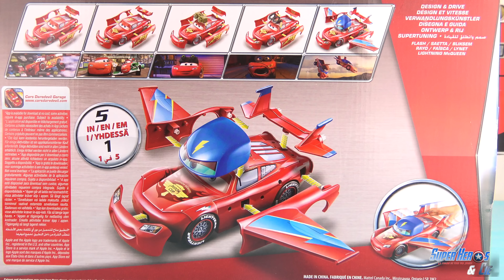Disney Cars Flash McQueen Transformable Gear Up and Go Transforming McQueen Jouet Juguetes Rayo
SuperHerosEtCompagnie présente aujourd'hui FlashMcQueen de DisneyPixarCars (Les Bagnoles) en version transformable.

Vous trouverez ce jouet dans les rayons des magasin de jouets sous le nom de Flash McQueen Transformable (Gear Up and Go en anglais).
Et en effet, grâce aux nombreux accessoires interchangeables fournis, on pourra transformer notre héros pour qu'il reproduise 5 scène célèbres du dessin animé.
Il y a entre autre 4 pares chocs différents et des accessoires comme des lunettes de vision nocturne. On pourra même changer Flash McQueen (lightningmcqueen) en avion de chasse.

Regardez la vidéo pour découvrir tout les possibilités de ce jouet.
C'est en tout cas un jouet top tendance pour Noel.

Toujours pas de nouvelles de la sortie de la suite des aventures de nos amis, nous attendons avec impatience Cars 3.

*** D'AUTRES VIDEOS DE CARS***

Ce jouet s'appelle également Lightning McQueen Design and Drive en anglais.